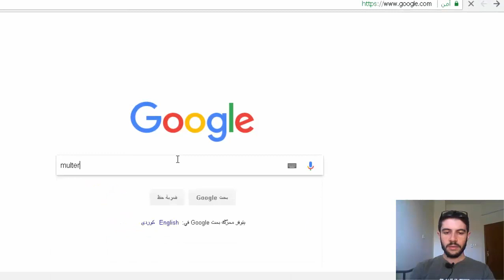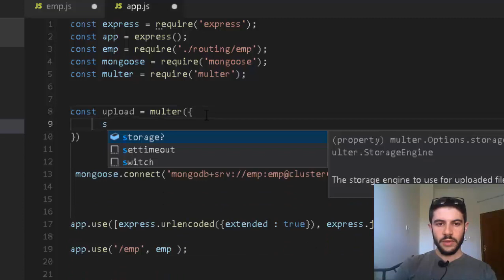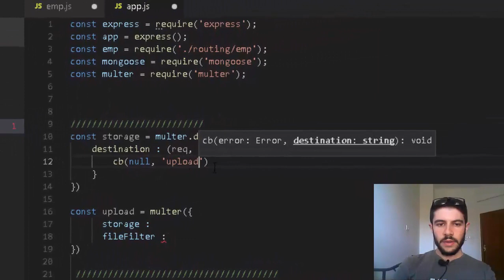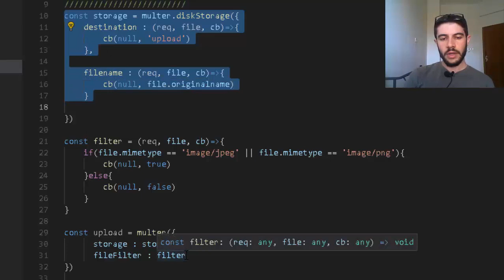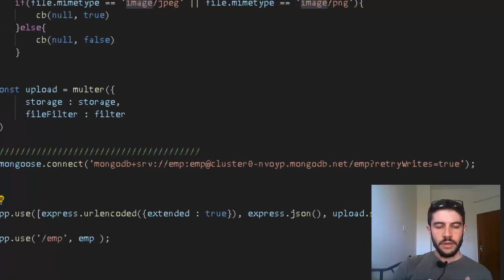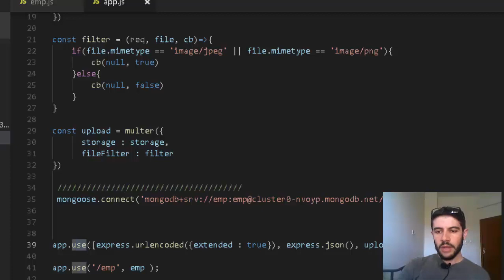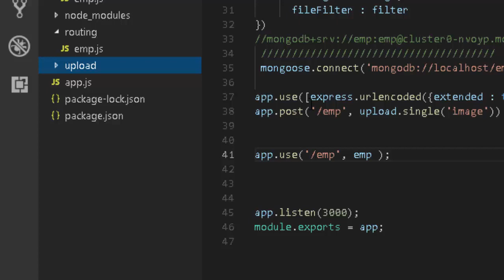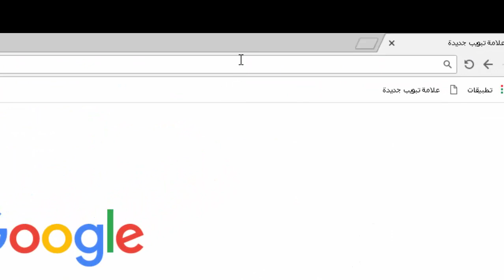حصري: عمل API لرفع صورة الى MongoDB ، ثم عمل get لاسترجاعها بشكل مفصل عن طريق node.js